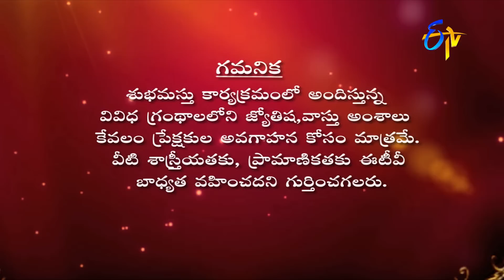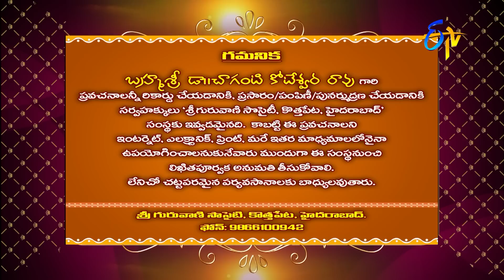Subhamastu | 20th March 2019 | Full Episode | ETVTelugu